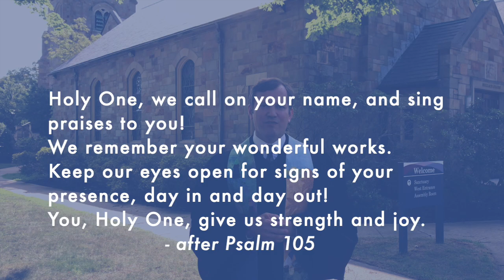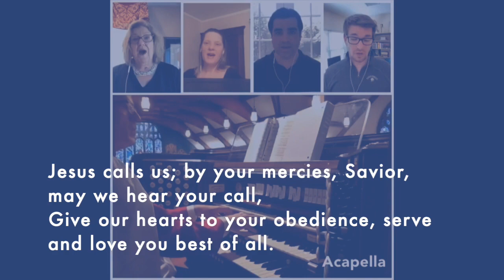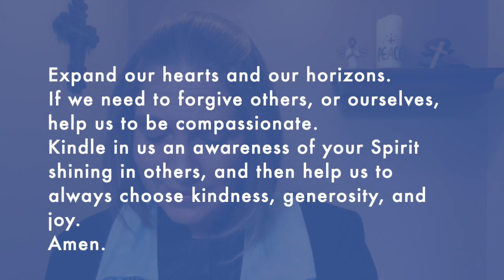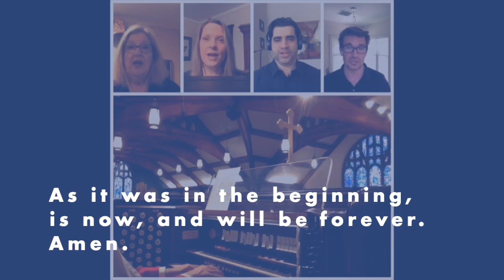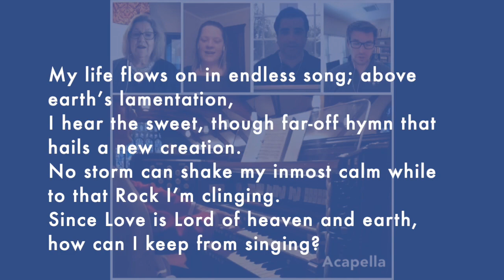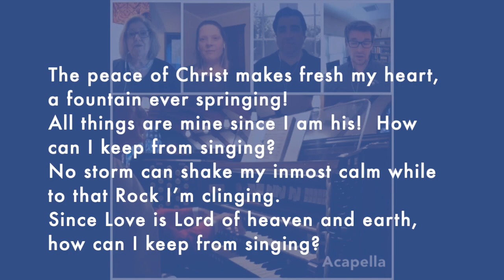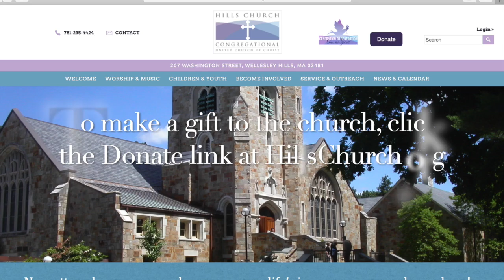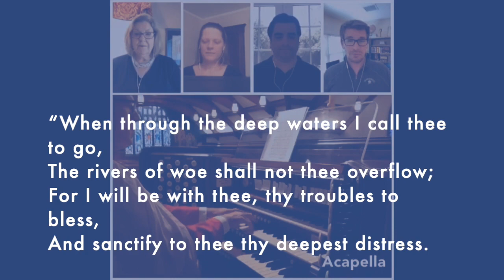August 9 2020 Worship Service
Worship for Sunday, August 9, 2020, from Wellesley Hills Congregational Church, United Church of Christ.

To view the order of worship, which can be printed at home